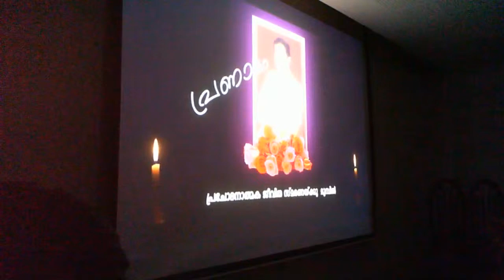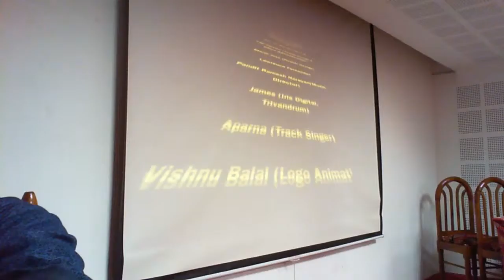Releasing function of Athijeevikam Covid-19 song